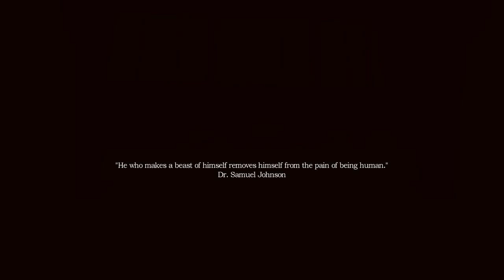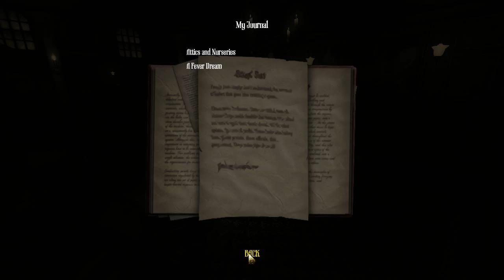Amnesia: A Machine For Pigs [1] - CHILLS DOWN MY SWINE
A Machine For Puns is more like it! Hey guys, let's see if we can get this video to 500 Likes! We smashed it on my first Outlast video, I have no doubt we can do it again! Have at it! And I'll be uploading this one quickly, but keep in mind we have other playthroughs going on right now too. Thanks everyone!